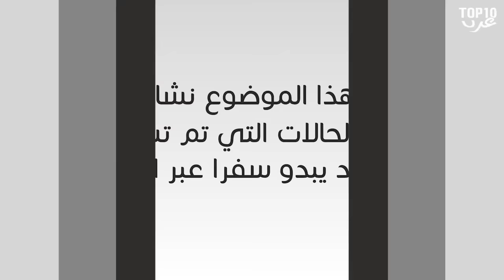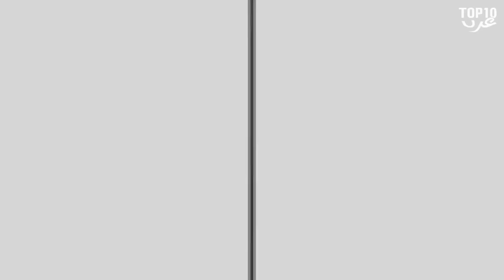أغرب 7 حالات مسجلة لما يبدو كسفر عبر الزمن..!!!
التنقل عبر الزمن من المواضيع التي أثيرت حولها نقاشات كثيرة جدا، وقد أشار العديد من العلماء لإمكانيتها بل واقترحوا لها نظريات كالمتعلقة ب * الثقوب الدودية *, في هذا الموضوع نشارككم أغرب الحالات التي تم تسجيلها لما قد يبدو سفرا عبر الزمن,